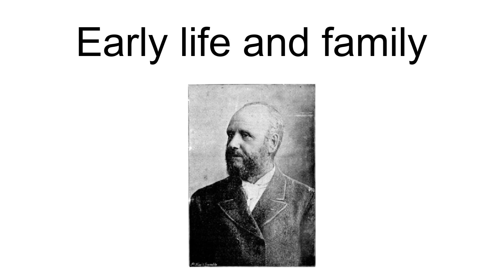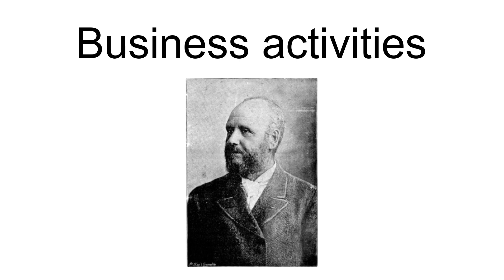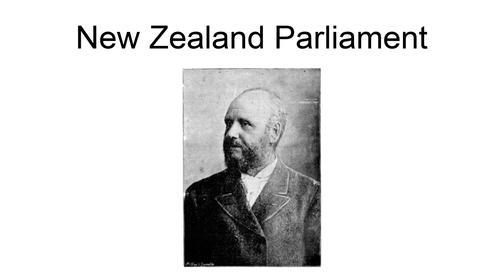Job Vile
Job Vile (1845 – 6 December 1905) was an independent conservative Member of Parliament in New Zealand, representing the Manawatu electorate between 1902 and 1905. He was served as the first chairman of Pahiatua Country Council, and the first mayor of Pahiatua.